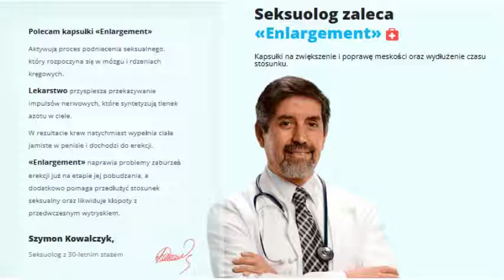Enlargement - kapsułki powiększające penisa!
Kapsułki powiększające penisa:
Dłuższy penis oraz potężna i stabilna erekcja
Zwiększa wytrzymałość i przyjemność podczas stosunku
Sprawia, że stosunek trwa nawet 4 godziny